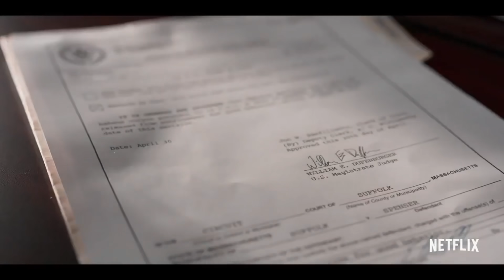SPENSER CONFIDENTIAL Official Trailer (2020) Mark Wahlberg Netflix Movie HD